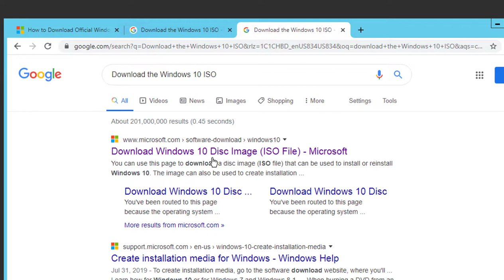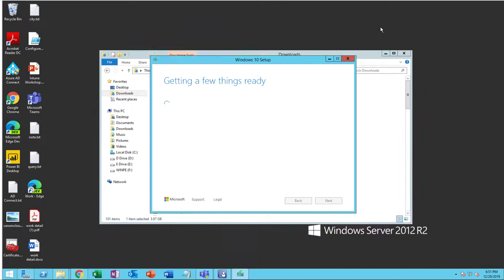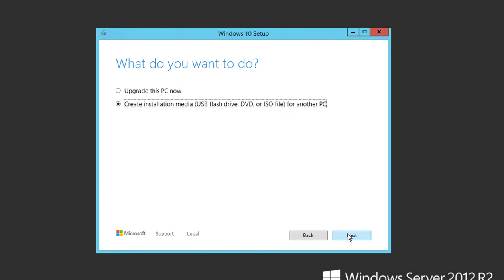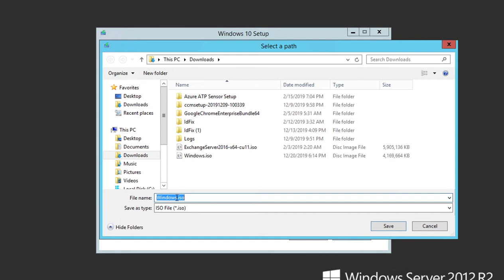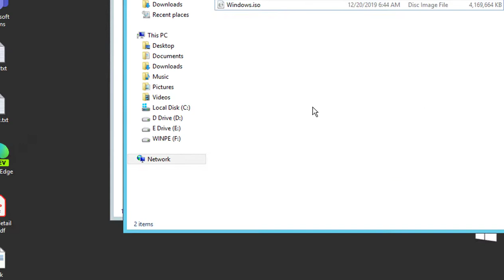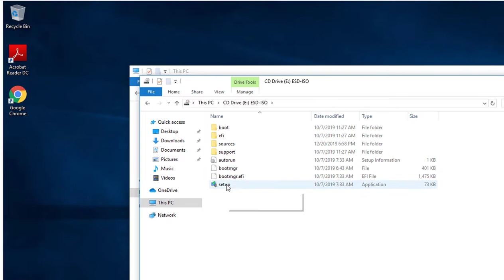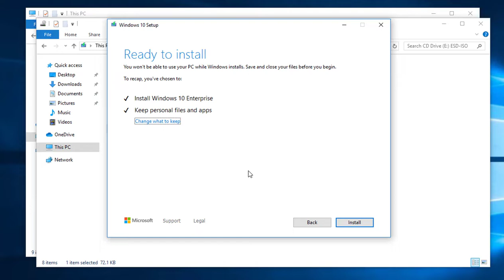Download Windows 10 ISO file for home users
You can upgrade your home PC to the latest version for free by using the tool to download the iso file or upgrade directly from Microsoft.